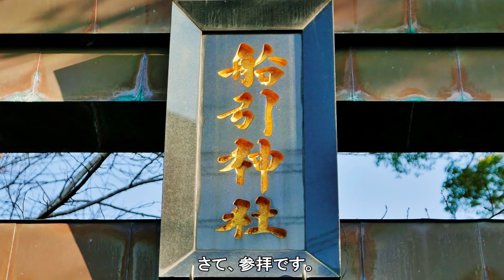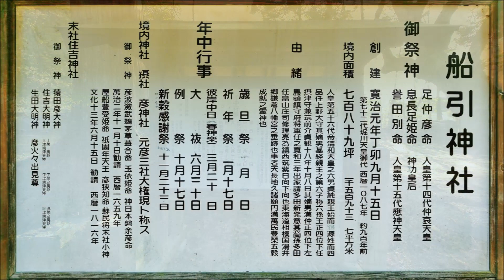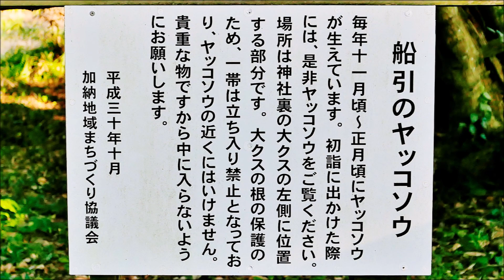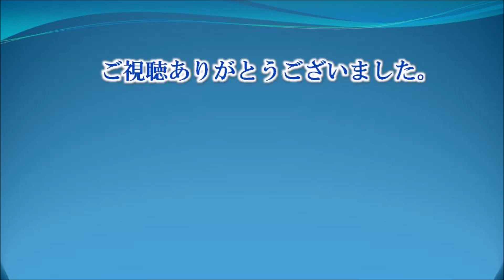412 船引神社 : 宮崎県宮崎市清武町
船引（ふなひき）神社は宮崎県宮崎市清武町にある神社です。
船引神社は平安時代末期、堀河天皇の御代、寛治元年(1087)9月15日の創建と伝えられ、当初は正八幡大神と称しました。
東海道相模国湯井郷の鎌倉八幡宮の霊神を祀ったとのことです。
【御祭神】
　・足仲彦命（人皇14代仲哀天皇）
　・息長足姫命（神功皇后）
　・譽田別命（人皇15代応神天皇）